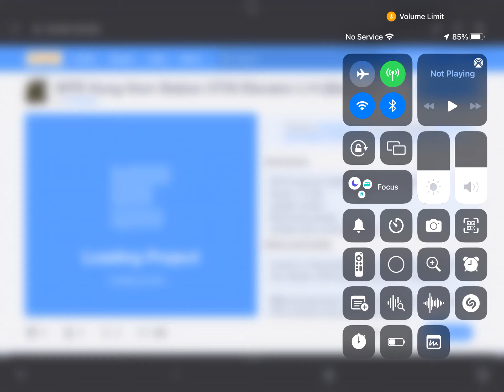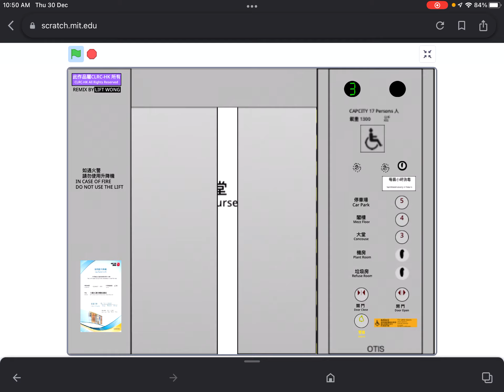Otis Elevator at MTR Hung Hong Station in Scratch